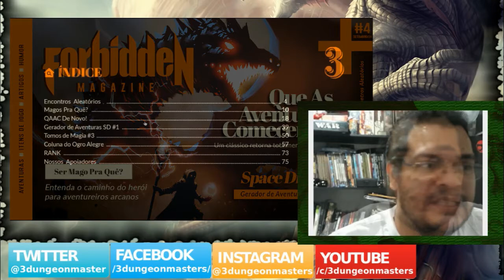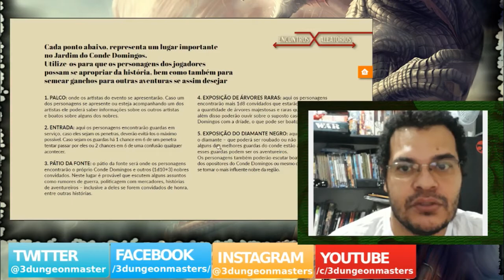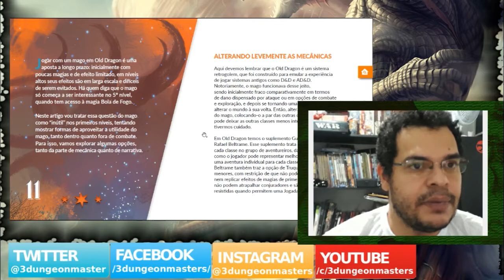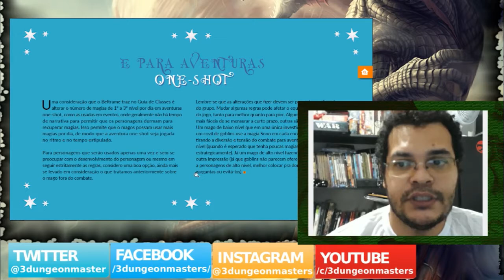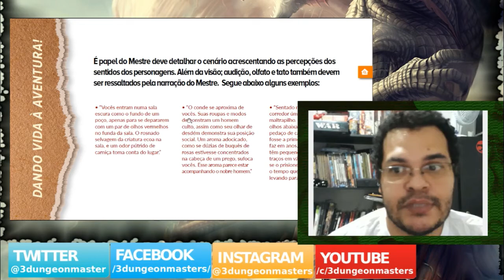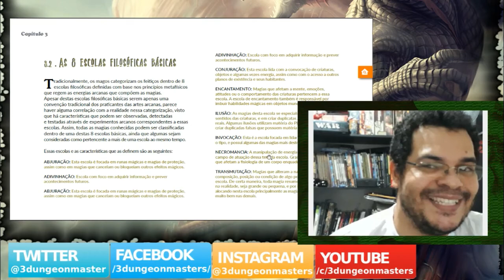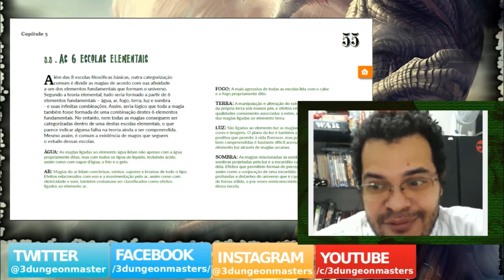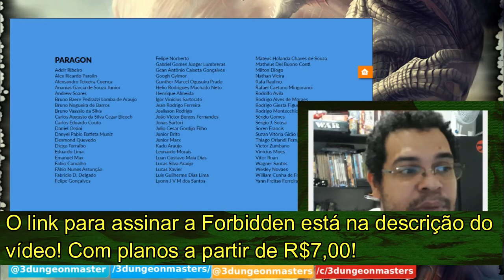Resenha do Mestre: Forbidden #4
Olá pessoal! No vídeo de hoje falamos a respeito da quarta edição da revista eletrônica de Old Dragon, a Forbidden.

Você pode fazer a assinatura e baixar o número 0 de graça através do link abaixo:

Você pode comprar os livros do Old Dragon RPG, clicando nos links abaixo (comprando qualquer produto através destes links você nos ajuda financeiramente):